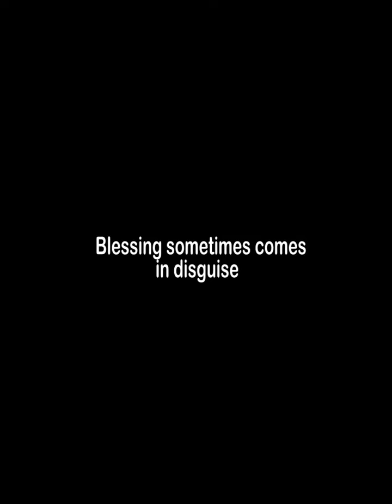She got what she wanted from him